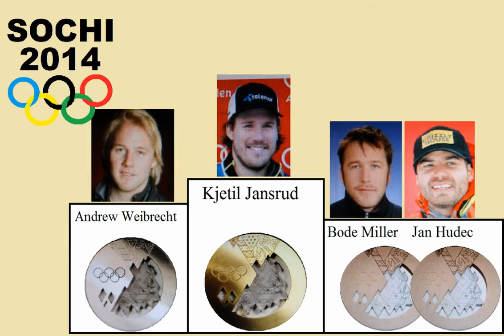Gold for Kjetil Jansrud , Norway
Ski alpin, Super-G, Herren , Sochi 2014
Gold -  Kjetil Jansrud (Norwegen)
Silber -  Andrew Weibrecht (USA)
2xBronze -  Bode Miller (USA)
                -  Jan Hudec (Kanada)